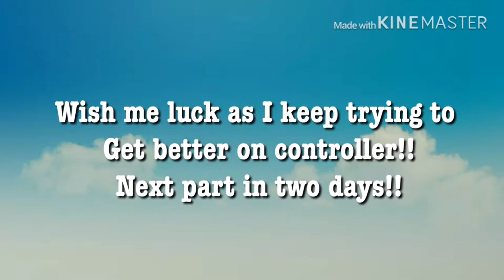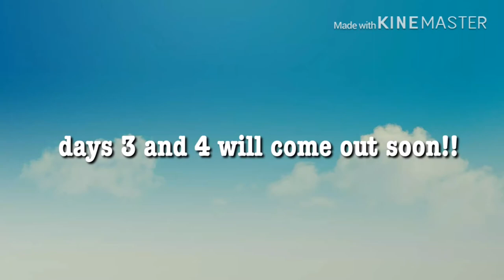My CLAW progress (2 days)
Songs

Flowers -a[way]
Feather-waywell